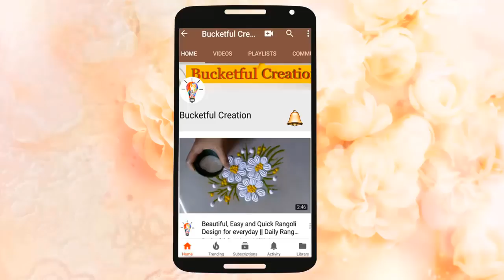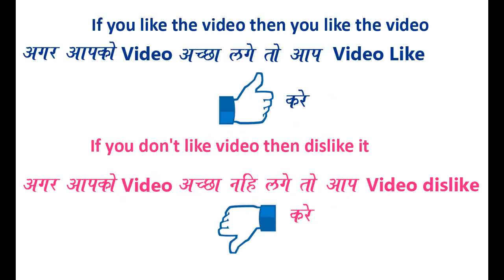Make a Rangoli without touching rangoli colours QUICK Easy rangoli for everyday